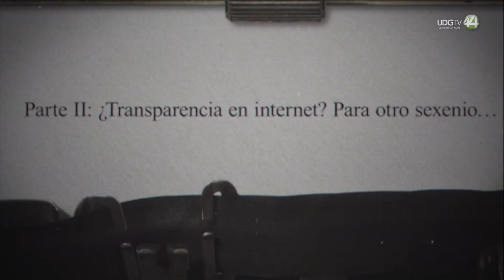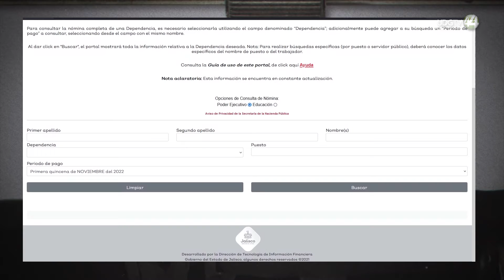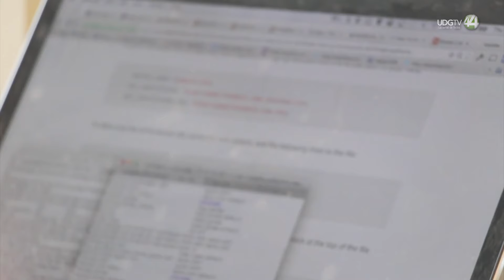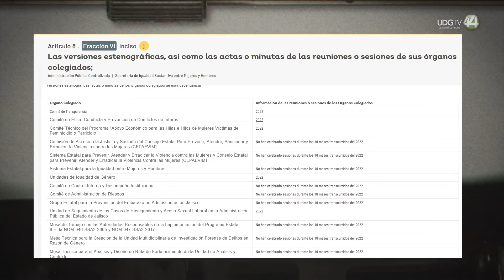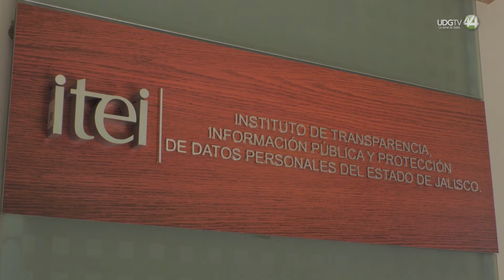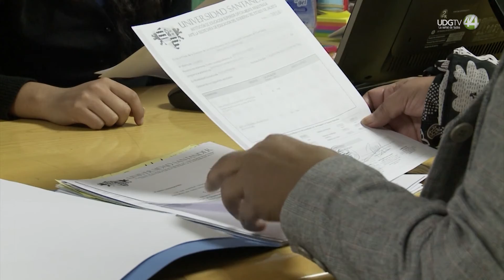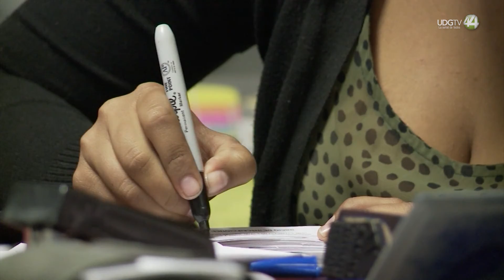Pase a la siguiente ventanilla | ¿Transparencia en internet para otro sexenio?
Jalisco fue el primer Estado en tener una ley de transparencia para que puedas acceder a la información del Gobierno, pero ahora está reprobado en esa materia.

Académicos del CIDE y del Instituto Nacional de Transparencia analizaron la Métrica de Gobierno Abierto, que incluye transparentar la información.